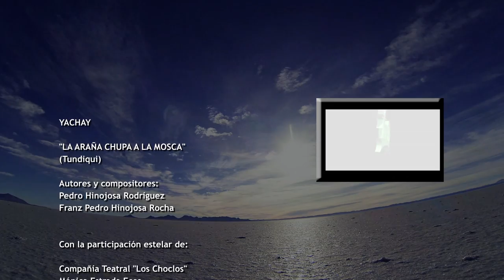YACHAY - "La Araña Chupa a la Mosca" (Tundiqui)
Video clip del grupo YACHAY de Oruro, Bolivia.
Autores:  Pedro Hinojosa Rodríguez  /  Franz Pedro Hinojosa Rocha.
Filmado en varias locaciones de la ciudad de Oruro, con la participación estelar de la Compañía Teatral "Los Choclos" y el Conjunto "Negritos Unidos de la Saya".